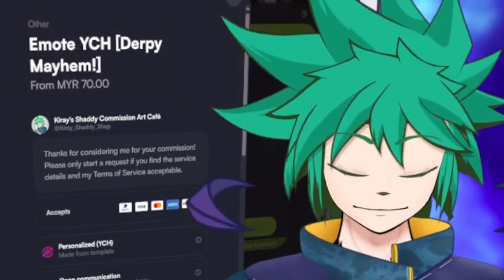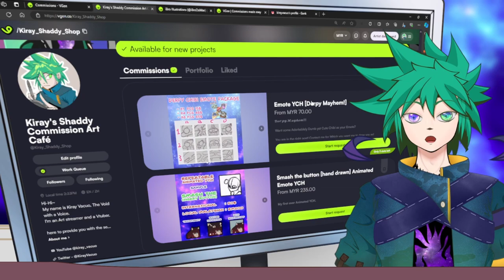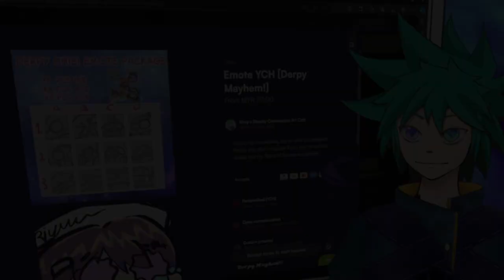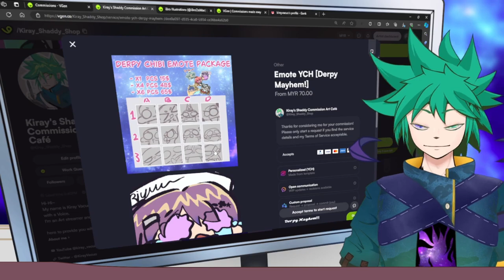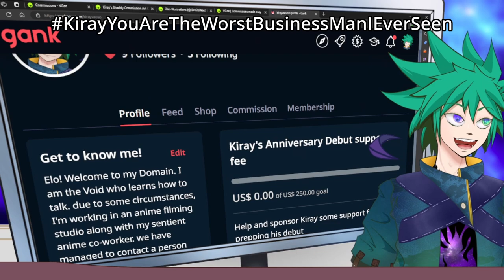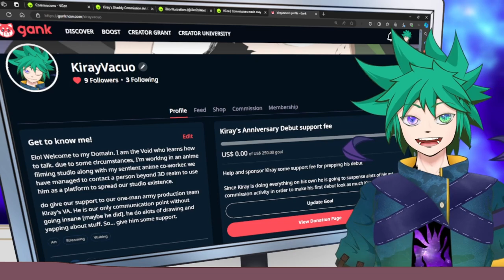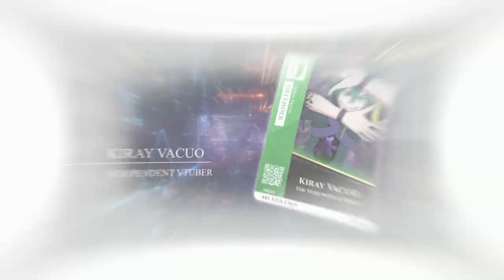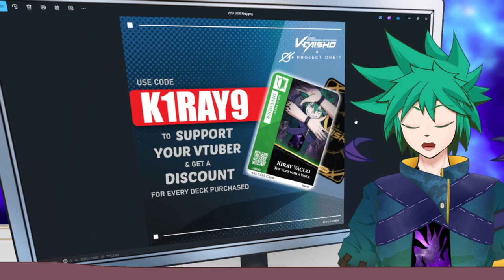2 Special Event! 10-08 Weekly Art Shop Report. 【commissionart vgen @VDaisho 】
Try Google: Malaysian Void Vtuber
Now I'm in your search. You can escape me now.

Stream Chat rule:
👏be respectful,
👏be kind,
👏be wonderful,
👏not smart enough to navigate political stuff if I am capable of it. I should do politician not a guy on the internet
❌Spamming

Timestamp:

0:00 - Greeting and ad
2:00 - Derpy Mayhem Promotion
4:50 - Weekly Report Commission
10:30 - Special announcement
15:50 - Vdaisho TCG announcement